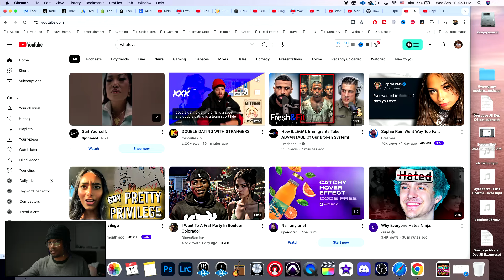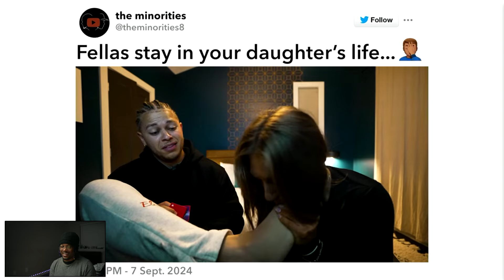Unhinged Woman Cheats On Her Man & INSTANTLY REGRETS It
These clips were taken from TikTok, YouTube and the creator tags are tagged in the video.

Love Talk Podcast // First Time Watching Reaction // Contend Debate Game // Unconstrained Podcast // Shots or Secrets